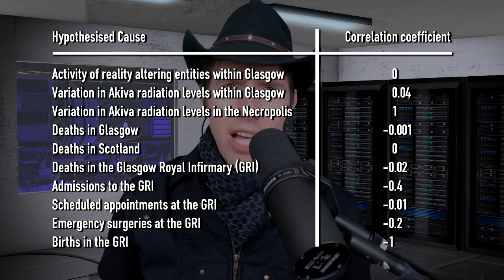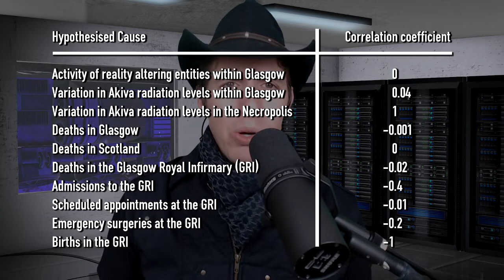SCP-5812: Ghostyard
Attributions